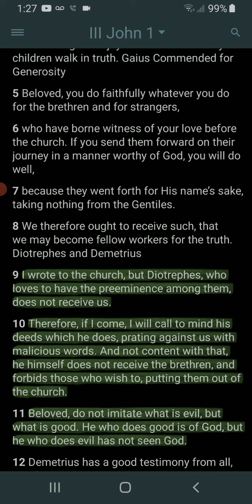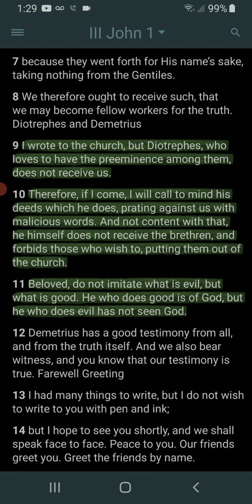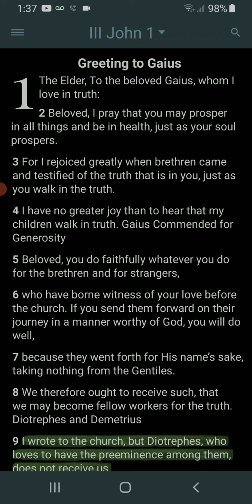III John 1